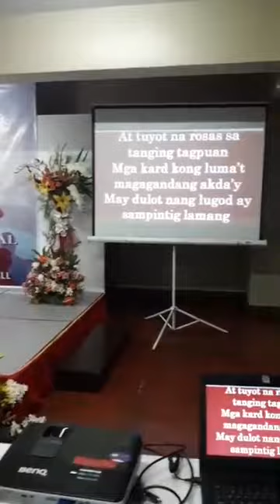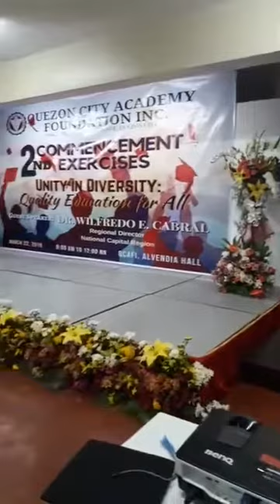SHS GRADUATION 2019 part 2